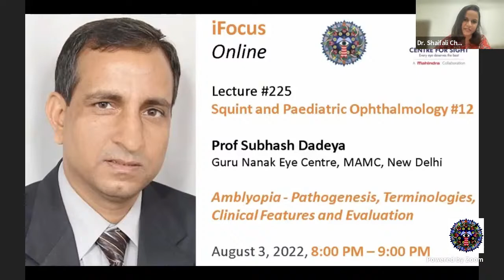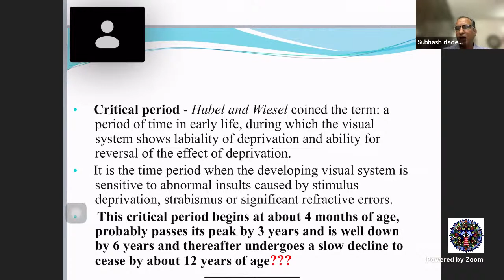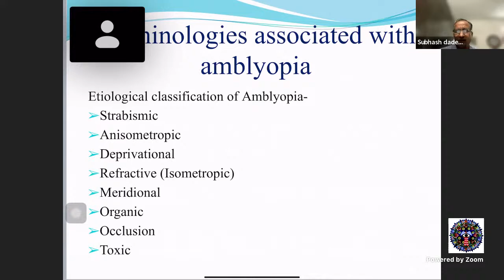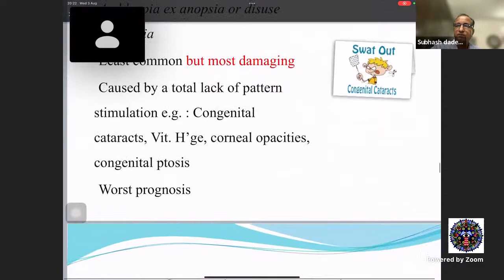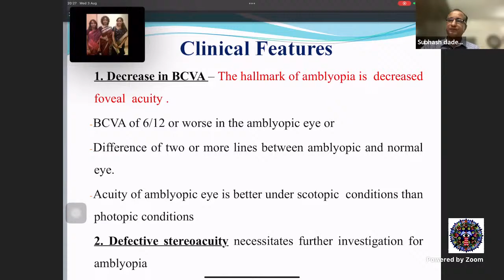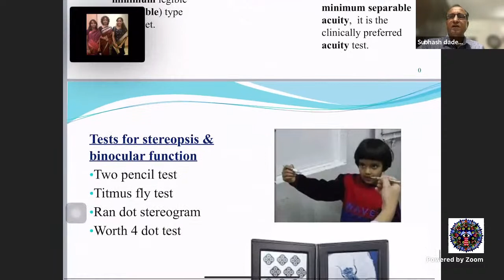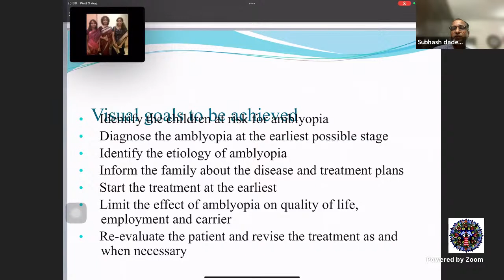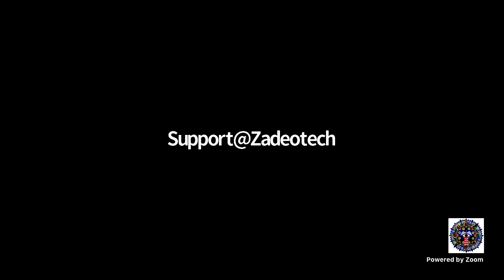iFocus Online#225, Prof Subhash Dadeya, Amblyopia, August 3, 8:00 PM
Focus Online

Prof Subhash Dadeya
Guru Nanak Eye Centre, MAMC, New Delhi

Amblyopia - Pathogenesis, Terminologies, Clinical Features and Evaluation

Chair: Prof Pradeep Sharma
Co-chairs (in alphabetical order)

Moderator: Dr Asha Samdani